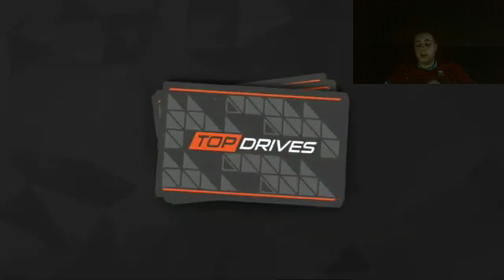Top Drives Events: American Heavy Hitters